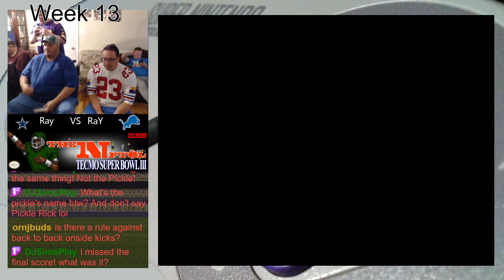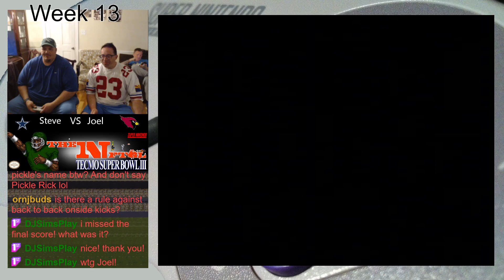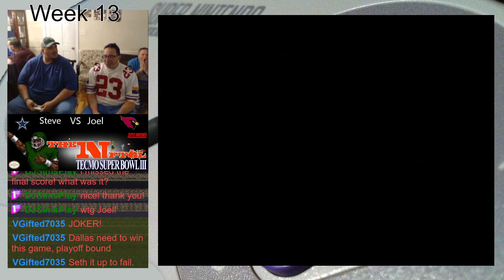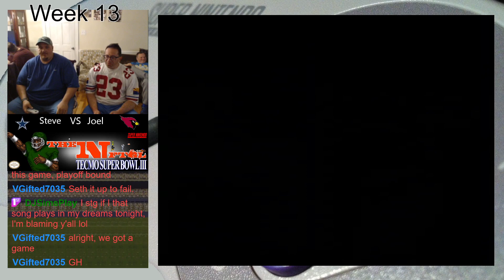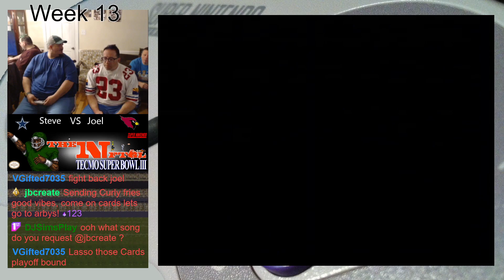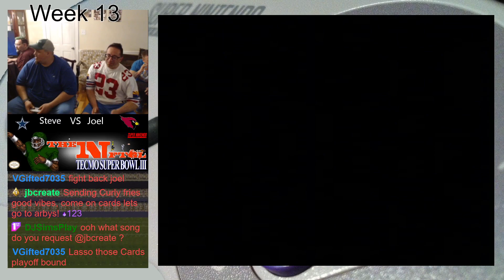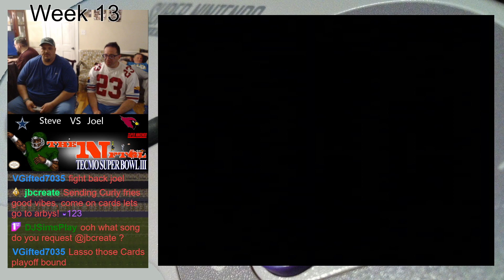NFTGL 26 Episode 43 Arizona Cardinals at Dallas Cowboys Tecmo Super Bowl III Game 170